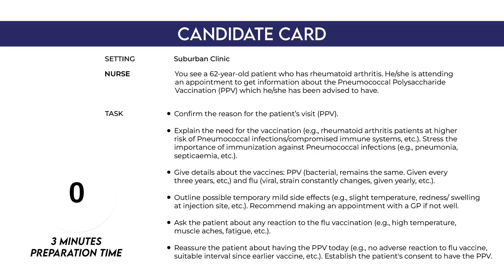PNEUMOCOCCAL POLYSACCHARIDE VACCINATION (PPV) | OET ROLE PLAY WITH FEEDBACK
GRACE ACADEMY
ALUVA | PALA
For details Call / WhatsApp on : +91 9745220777 | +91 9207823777